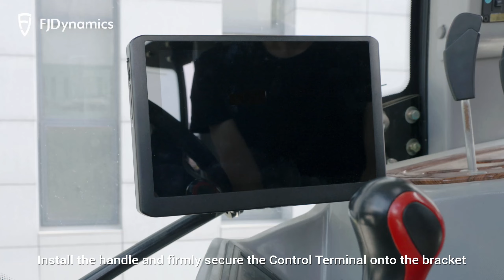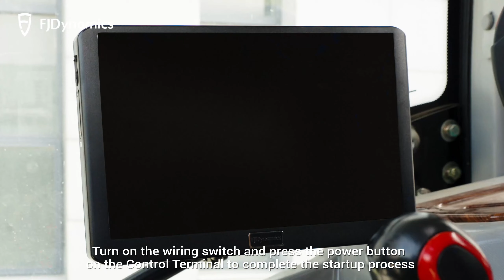FJD AT2 Autosteer Installation 2023